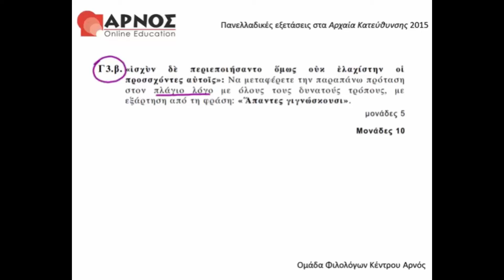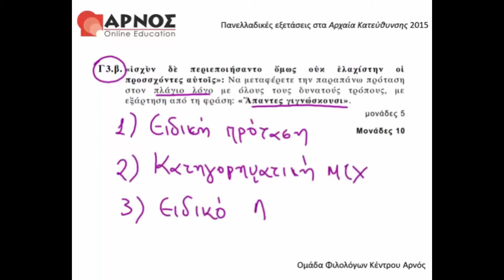Αρχαία Ελληνικά Θεωρητικής Κατ/νσης 22/5: Θέμα Γ3 - Πανελλαδικές Εξετάσεις 2015